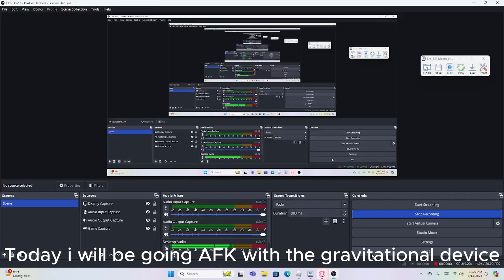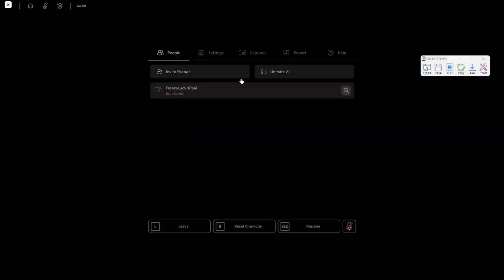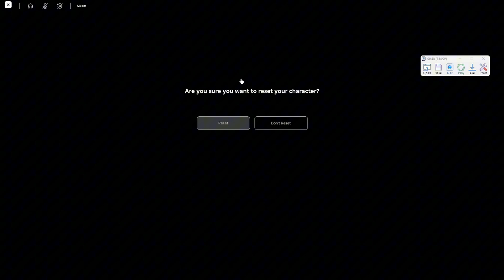going AFK in Sol's rng with the gravitational device